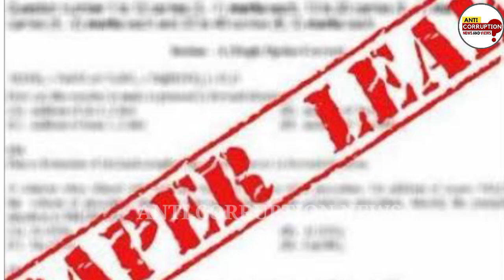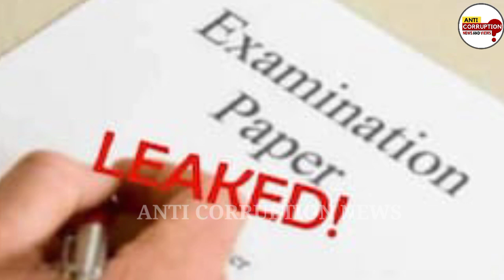Madhyapradesh sidhi ghatna | देश में लोकतंत्र की ऐसे हो रही है हत्या | Kanishk tiwari journalist